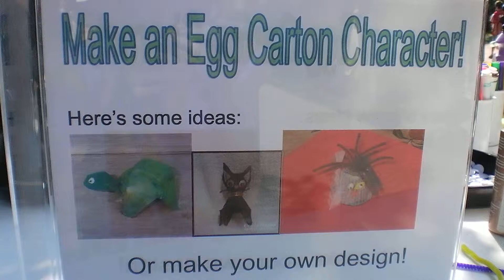Egg Carton Critters Title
Xacti